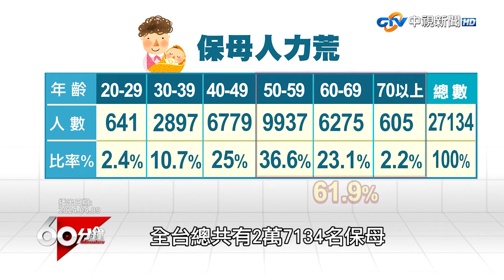凱凱案簽約保母機制惹議 兒盟成眾矢之的問題原來「在這」【60分鐘 精華】